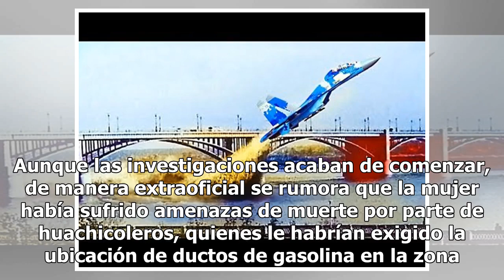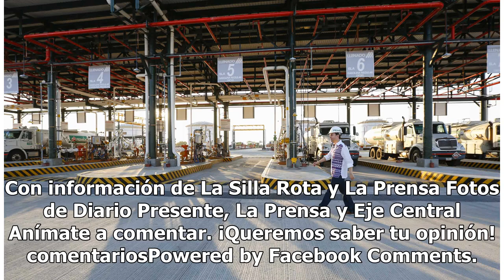Matan a ingeniera de Pemex; huachicoleros le habrían exigido ubicación de ductos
Ana Patricia ‘N’, una ingeniera de Petróleos Mexicanos (Pemex) fue ejecutada a balazos la madrugada del viernes, luego de que un grupo de hombres armados la interceptara afuera de su trabajo en Campo Carrizo, Tabasco. La mujer, quien era ingeniera petrolera y directora de línea de la Terminal de Aba...